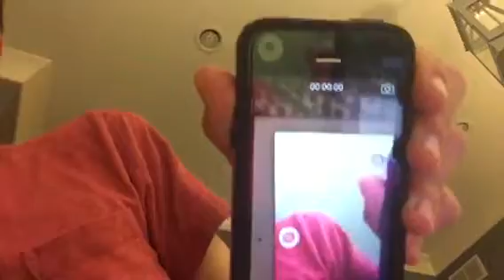Reaction to new yo Kai watch 2 and thanks to angelfox tv